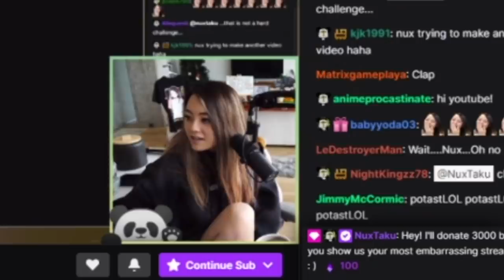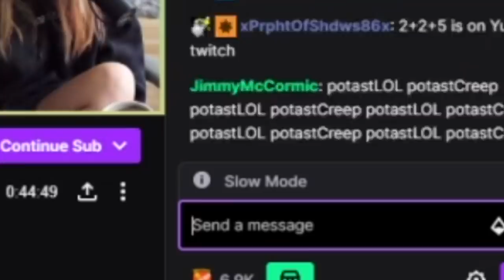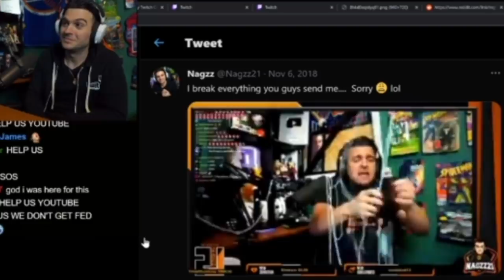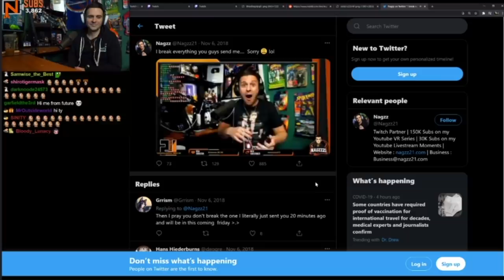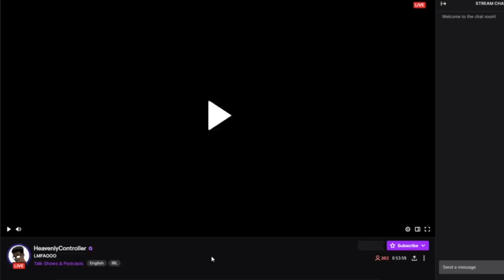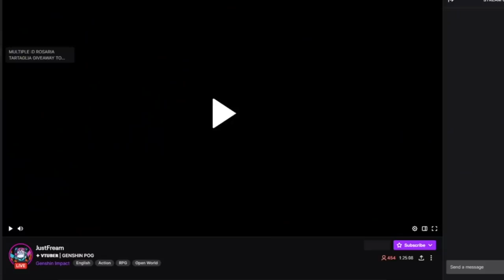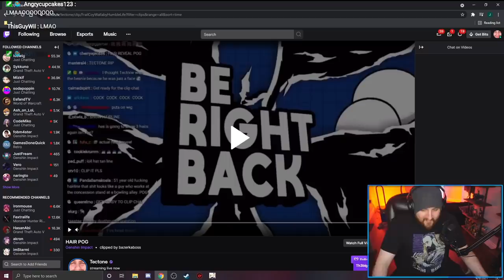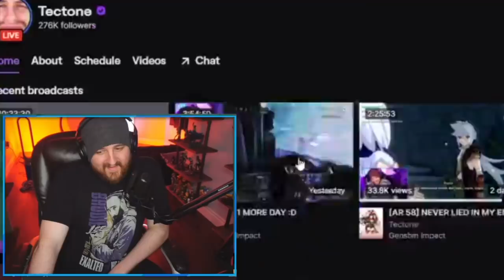I donated $1000 to streamers if they exposed their most embarrassing stream fails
I've donated to twitch streamers if they exposed their browser history ft projekt melody and others, I've donated MrBeast style to streamers if they could make me laugh, but today I donated $1000 to streamers if they expose their most embarrassing stream fails and let me tell you it is an actual anime vtuber masterpiece.

CREDITS:

Vtube model Live2D :
Enma @ Ironvertex